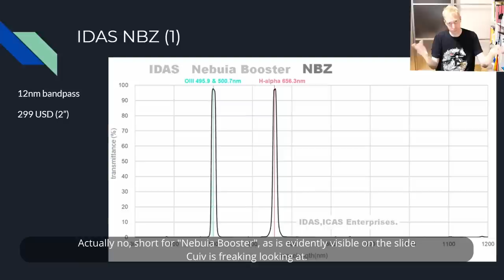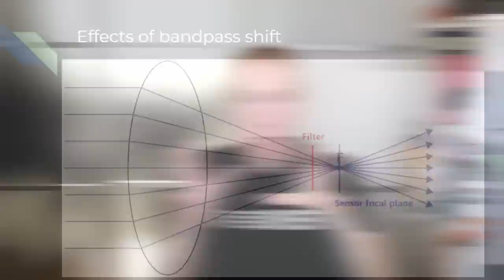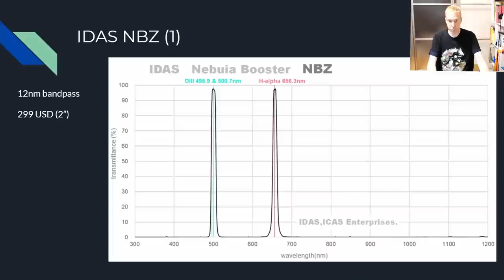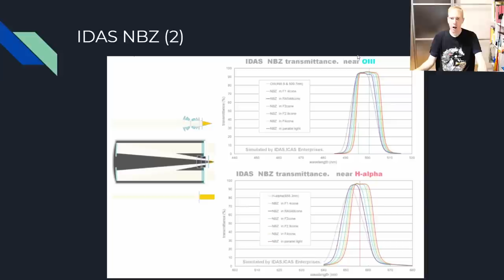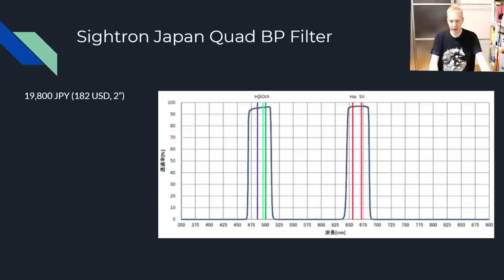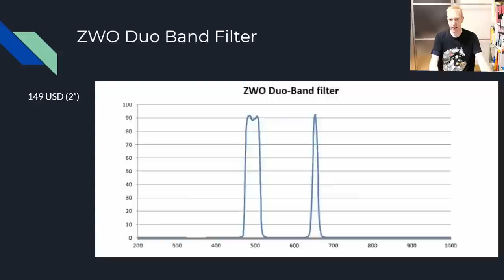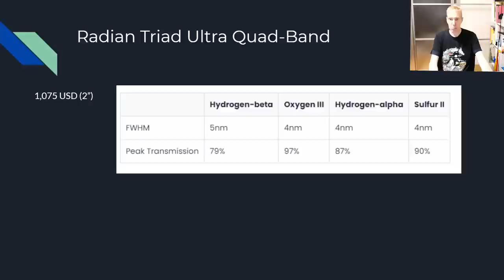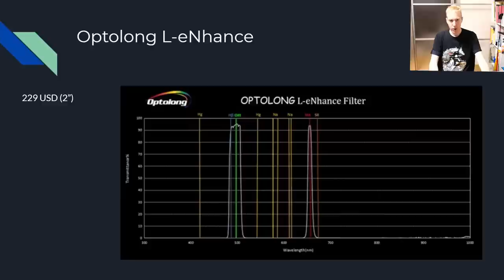OSC Narrowband Filters - What to buy?? Let's compare!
Multi-Band filters for one shot color Narrowband Imaging are very popular - and with good reason! I've owned four of them (I say three in the video, but I actually also had the ZWO Duo Band, I just had forgotten about it), from cheap to super expensive. Let's look at their specs, and my hot take on them!

Note that I may be completely wrong, there may be a great reason for that H-Beta business for instance! I just don't see it! Senpai-tachi, teach me!

00:00 Introduction
02:05 IDAS NBZ
03:35 Band shifting
09:21 Sightron Quad BP
09:38 SII and H-Beta - Necessary?
14:30 ZWO Duo Band
15:20 Radian Triad Ultra Quad-Band
18:33 Radian Triad Tri-Band
19:54 Optolong L-eNhance
20:48 Optolong L-eXtreme
22:54 Conclusion & Recommendation